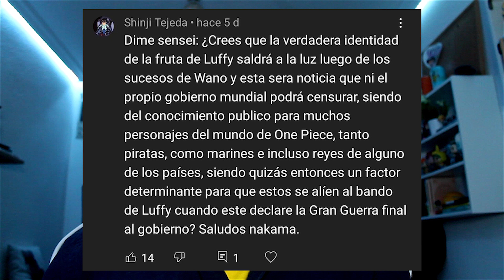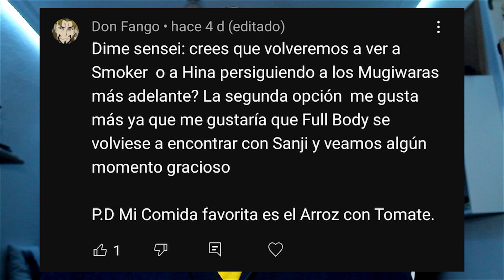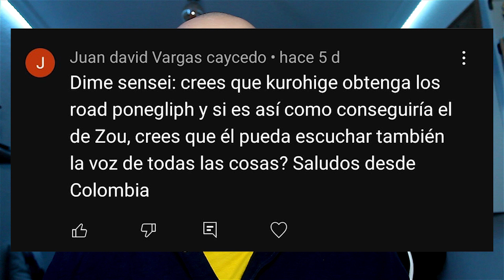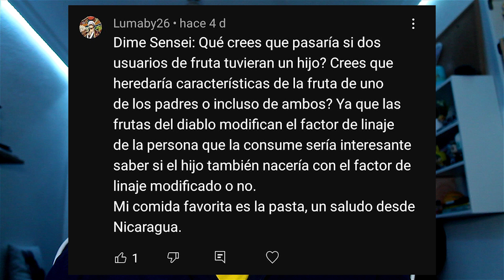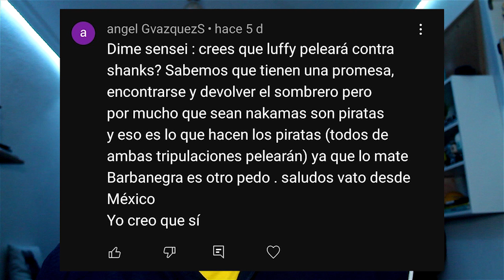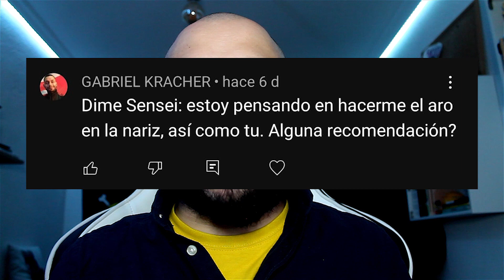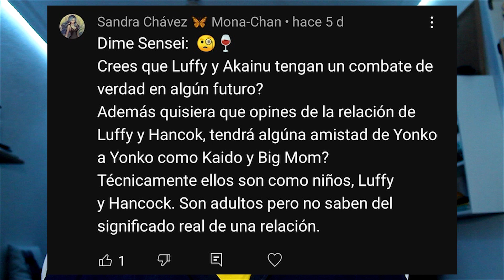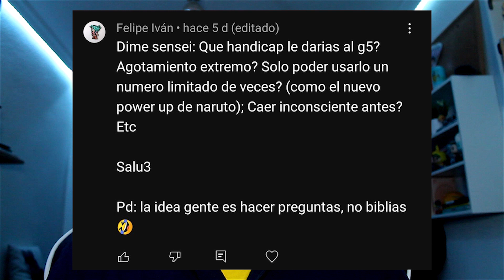¿LUFFY sabe QUE ÉL ES un DIOS? 🤢😤 - DimeSensei 25 [PyR]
¡ÁBREME!
⚠️ATENTO⚠️
(Este mes tendremos los sorteos de la figura de los 4k y de los 5k)

RECUERDA QUE POR LOS 6️⃣0️⃣0️⃣0️⃣ SUBS - ¡¡¡HABRÁ UN SORTEAZO DE UN FIGURÓN DE ONE PIECE!!!
¡¡ÚNETE A LOS CALVAKAMAS!!
💥Podrás participar cuando lleguemos a esa cifra💥
💜 ¡Gracias por tu apoyo! 💜